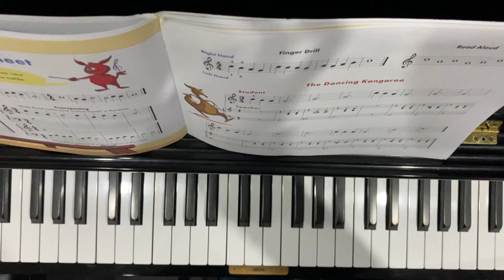The dancing kangaroo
John Thompson easiest piano course part two